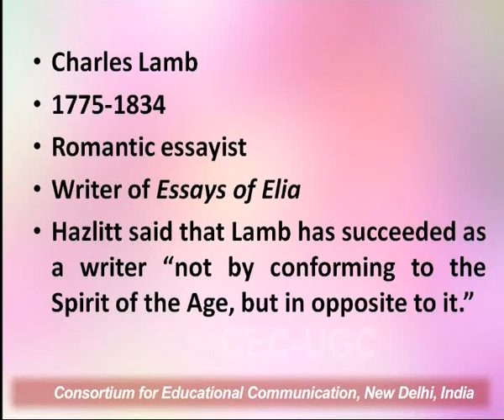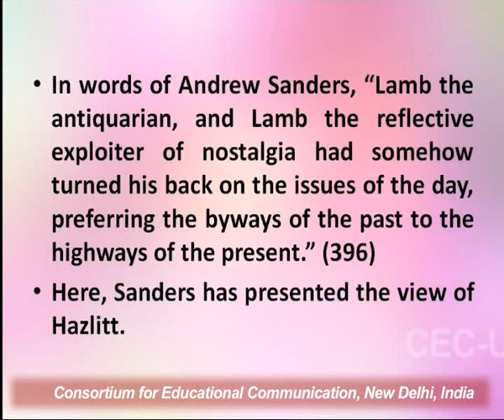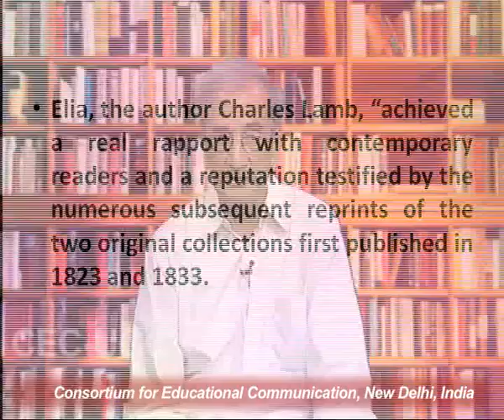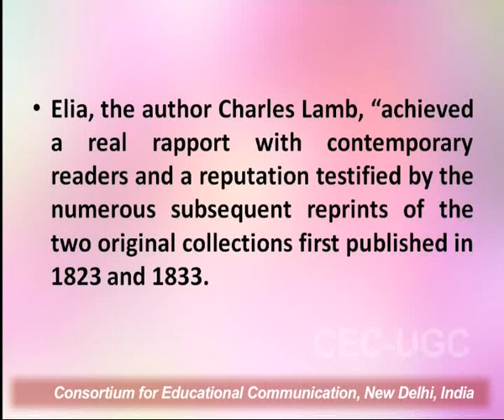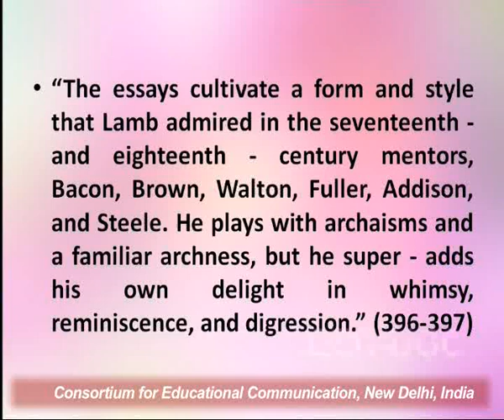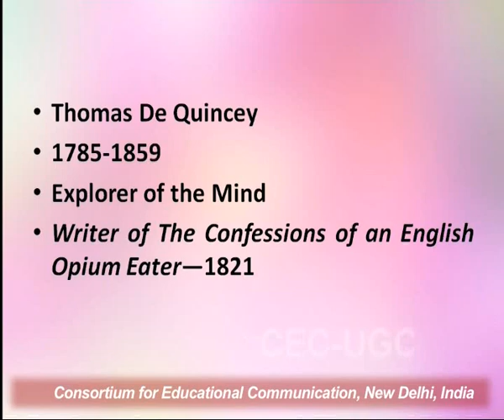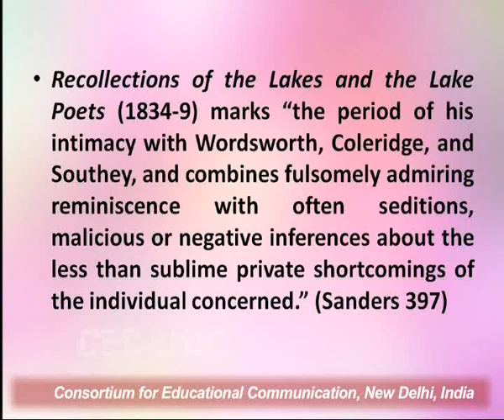Charles Lamb and Thomas De Quincey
This Lecture talks about Charles Lamb and Thomas De Quincey.